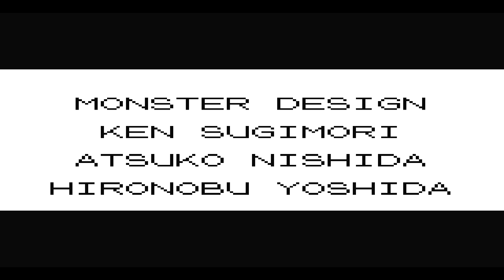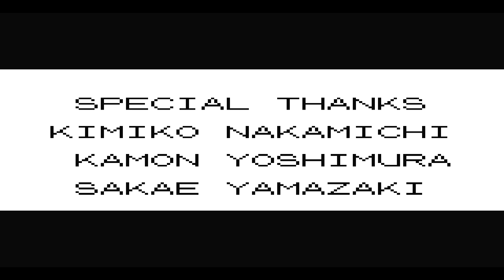Let's Play Pokemon Yellow - Part 23 - Gary's Last Breath (Championship Battle)!!